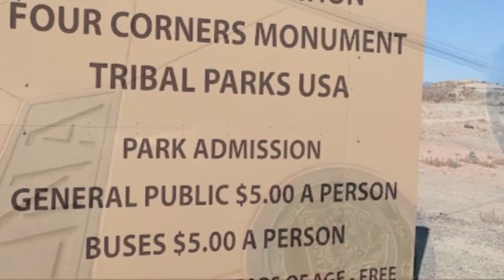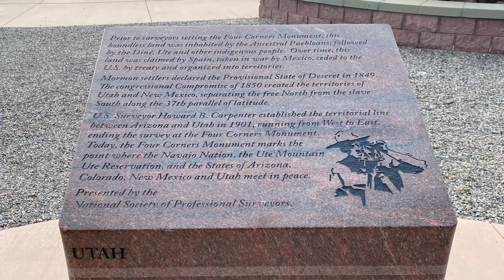Four Corners Monument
The Four Corners Monument is meant to be the border between Utah, Colorado, Arizona and New Mexico.